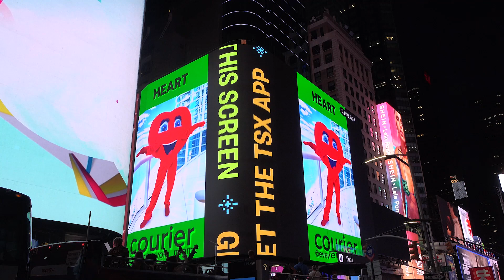flowers decorations firm advertisement on Times Square Billboards